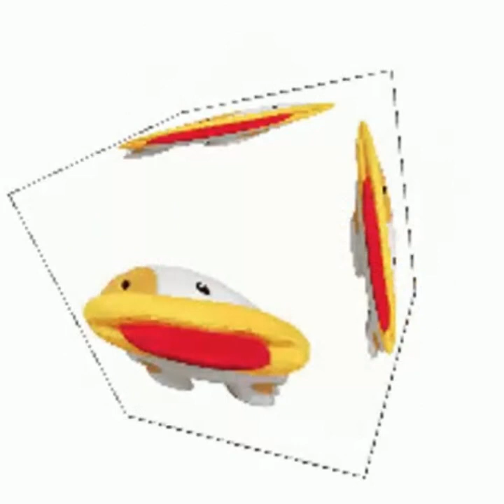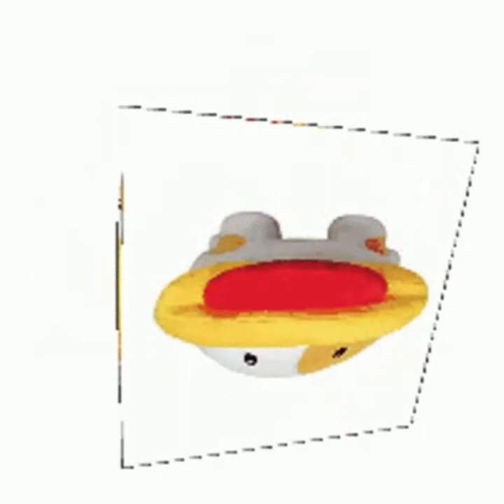poochy spinning to yoshis crafted world music